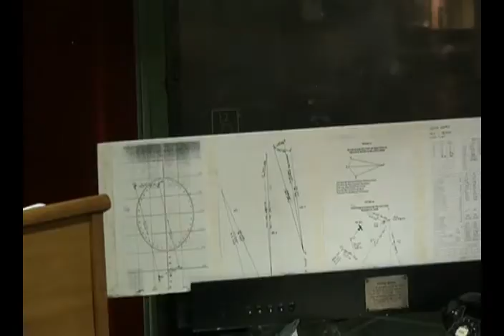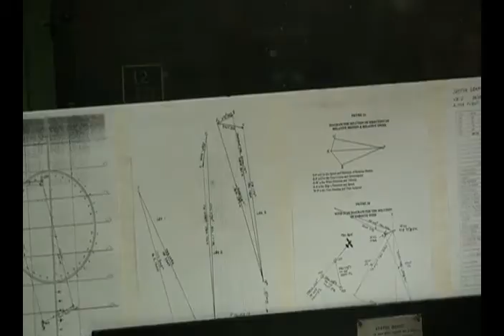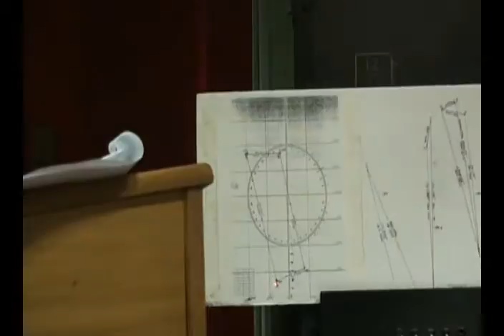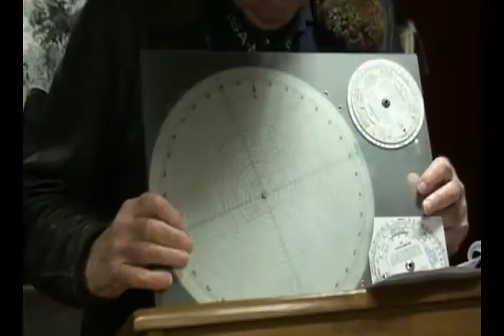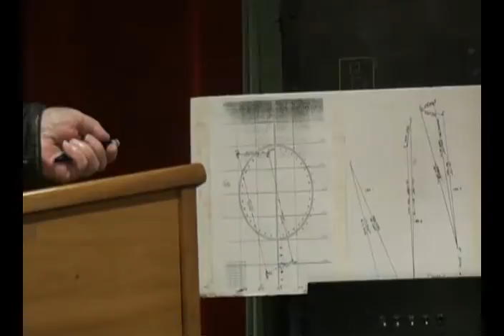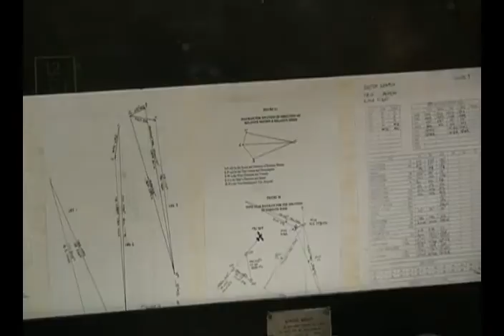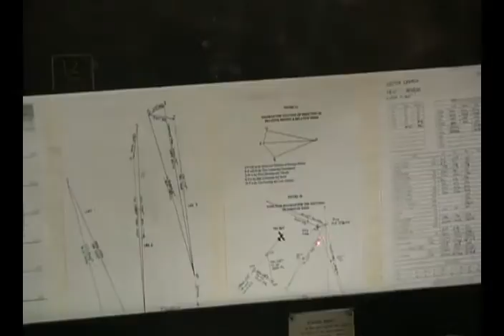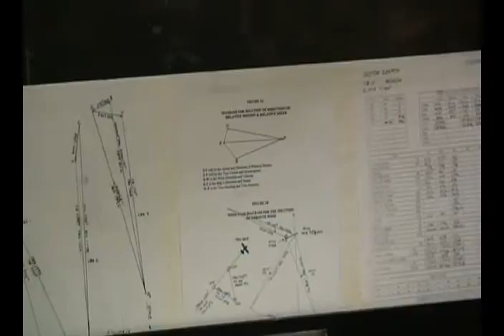Aerial Navigation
"This video is part of the archive used by docents on the USS Hornet museum for training purposes. It not really intended for use by the general public, although it may be of interest to some and may be freely accessed by all YouTube visitors. Any viewer who would like more information about the USS Hornet museum may benefit by accessing